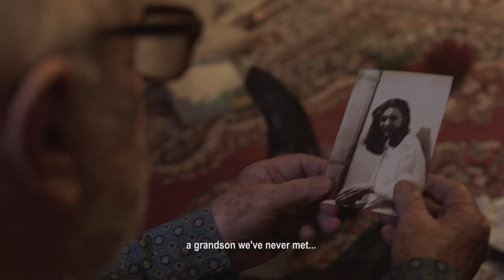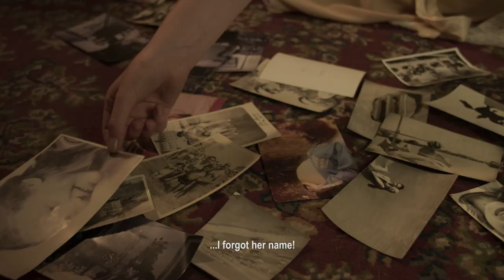NOCTURNA SIDE A - The Great Old Man's Night (Trailer)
Nocturna: Side A - The Great Old Man's Night by Gonzalo Calzada
Staring: Pepe Soriano, Marilu Marini
Best Film, Best Director & Best Actor - Curtas FF 2021, Best Film, Best Director, Best Actor & Best Editing - Screamfest FF 2021. Best Actor - Santiago Horror FF 2021. Best Feature - Macabro FF 2021. Best Actor & Best Actress - Fantaspoa FF 2021
Official Selection: Fracvis 2021, Terror Molins FF 2021, Curtas FF 2021, Celluloid Screams FF 2021, Screamfest FF 2021, Santiago Horror FF 2021, FrightFest FF 2021, Macabro FF 2021, Shanghai FF 2021, Fantaspoa FF 2021